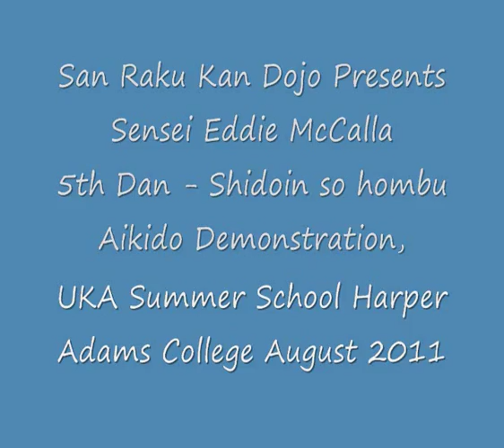Sensei Eddie McCalla 5th Dan Shidoin so hombu Aikido Demonstration 2011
San Raku Kan Aikido Demonstration Harper Adams College, Shropshire, August 2011.
The Doug Ellis Sports Centre,
Perry Barr, Birmingham B42 2SY
I